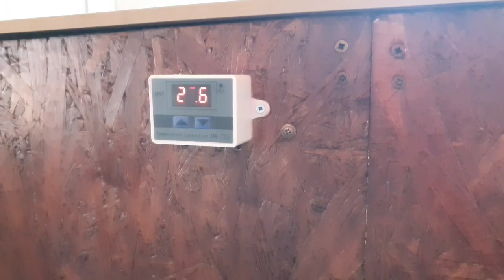Gaini matase japoneza si puii în noua maternitate...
gaini si pui de mătase japoneza în noua maternitate..

curtea cu pasari exotice:

Fazani:
   - auriu pe rosu
   - auriu pe galben
   - regali
   - argintii
   - urechiati albastrii
   - tragopan temminck
   - mandarine
   - caroline
Turturele:
   - aripa verde
   - australiene cu mot
   - aripa de bronz
   - rosii ( red dove )
   - senegal
   - razatoare
   - diamant
Potarnichi
Prepelite:
   - californiene
   - pitice chinezesti
Porumbei de Guineea
Mierla neagra
Gaini:
   - matase japoneza
   - sebright